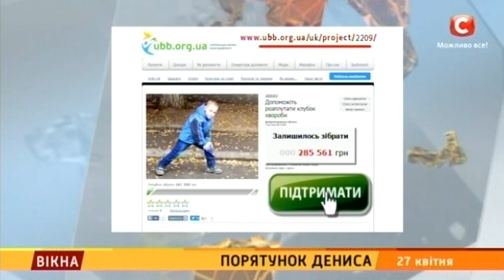Порятунок Дениса: потрібна допомога - Вікна-новини - 27.04.2016